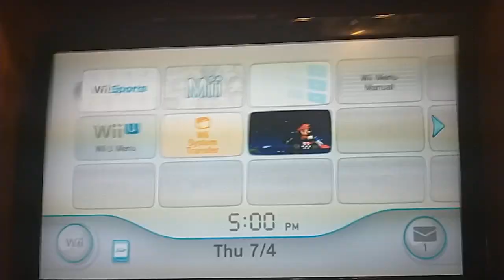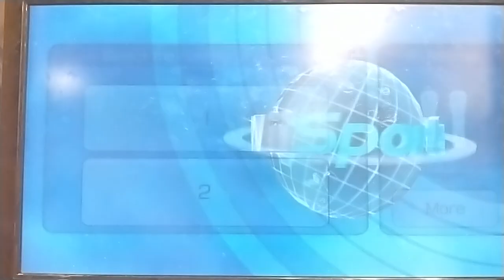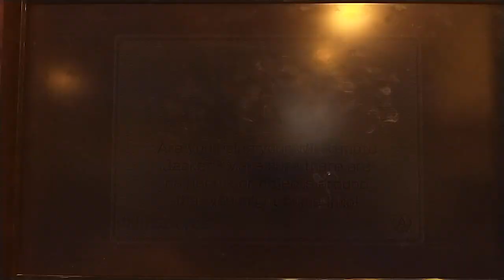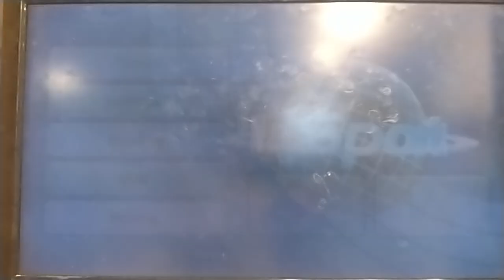2024 Wii Sports Baseball Tournament West Region Part 1 - Almost Done with Round 1